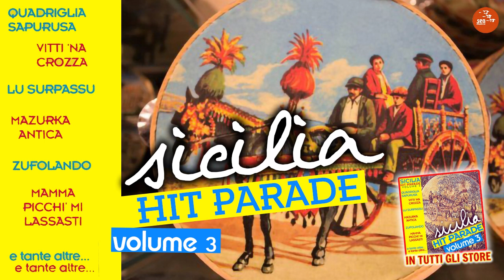Franco Faro - Zufolando